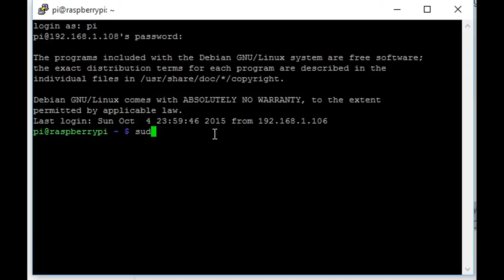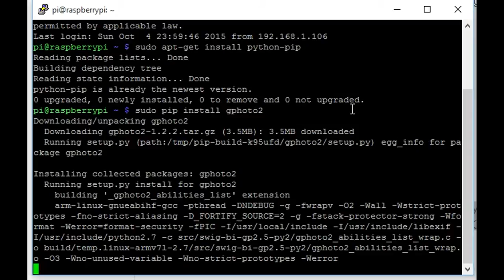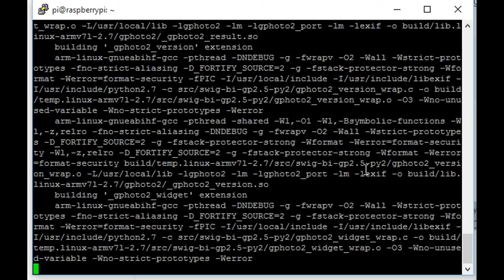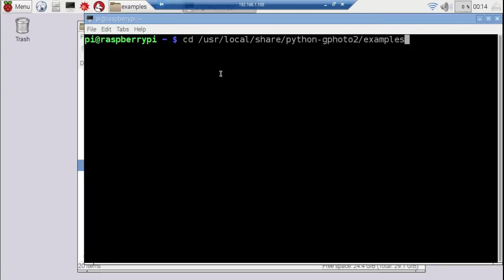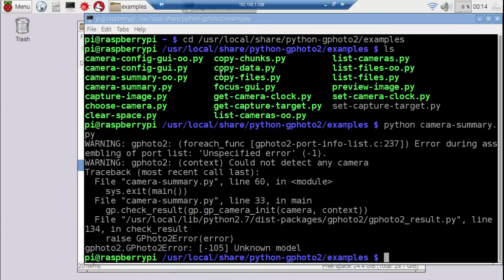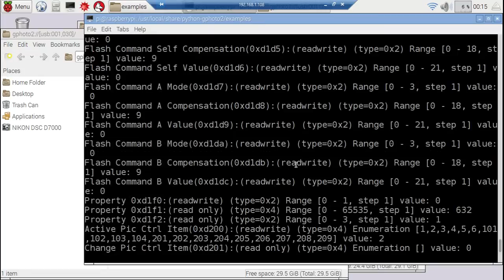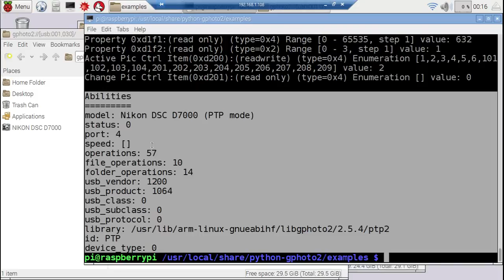Install and test python-gphoto2 (Python interface to libgphoto2) on Raspberry Pi 2/Raspbian Jessie